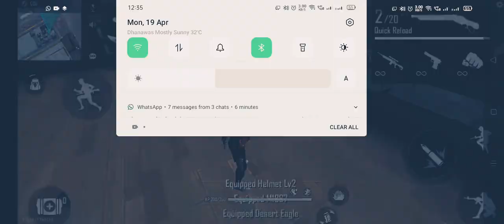practice for one tap